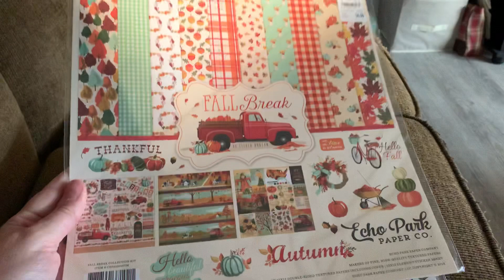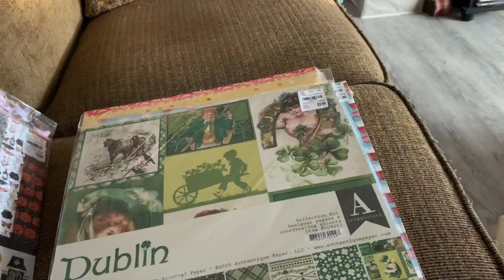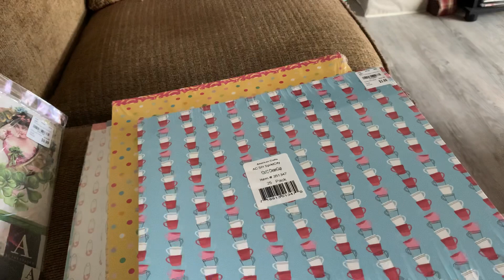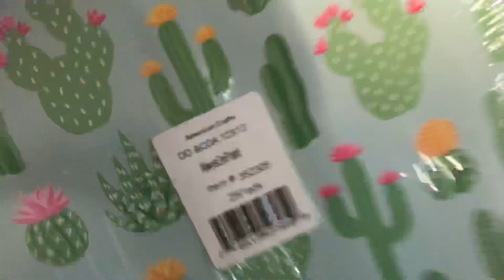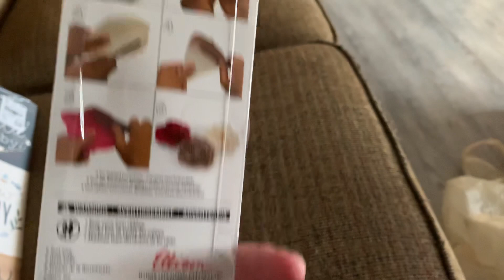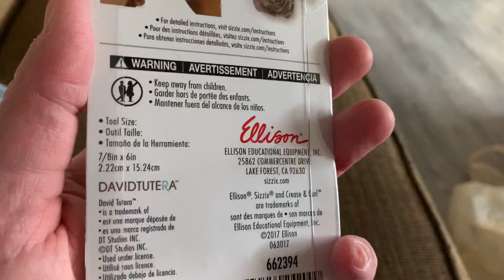Tuesday Morning Haul .... featuring LAWN FAWN 🙃🙃